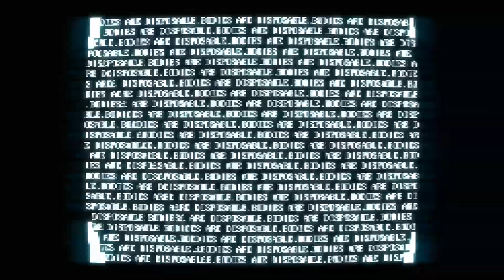Superhot part 6.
SUPER HOT SUPER HOT SUPER HOT SUPER HOT SUPER HOT SUPER HOT Streamed live